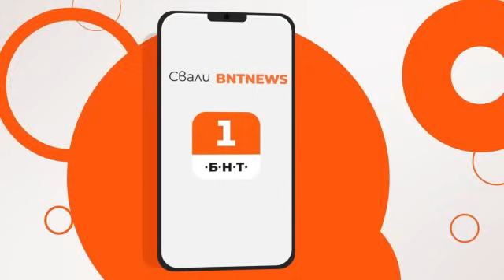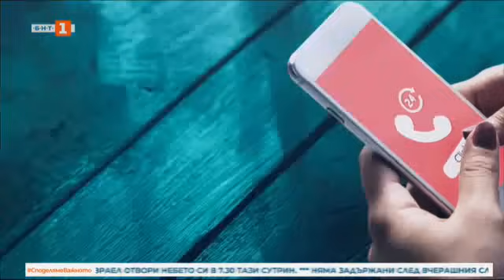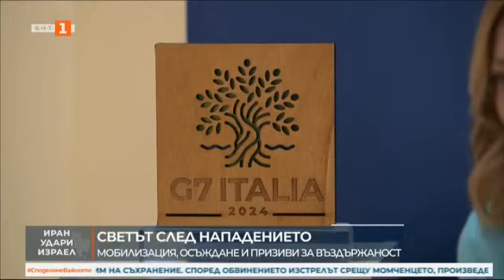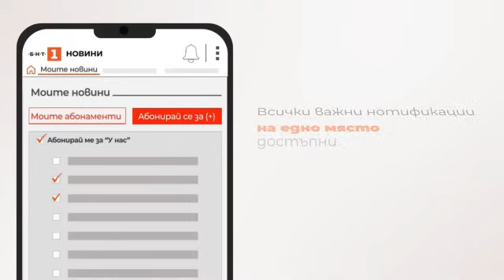По света и у нас – 14.04.2024, 23:15 часа по БНТ